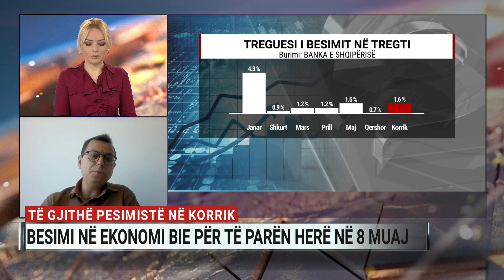Bie besimi në ekonomi, çfarë thonë ekspertët?